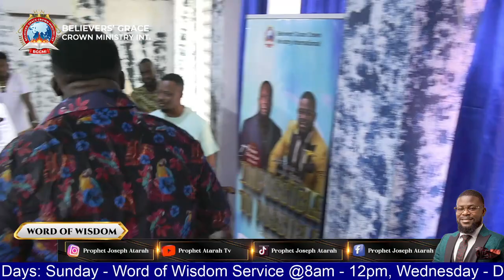IMPOSSIBLE TO POSSIBLE, ANOINTING SERVICE. 25TH FEBRUARY, 2024. WITH PROPHET JOSEPH ATARAH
IMPOSSIBLE TO POSSIBLE, ANOINTING SERVICE. 25TH FEBRUARY, 2024. WITH PROPHET JOSEPH ATARAH AND PROPHET DR. DAVID KYEI A.K.A KAYWA